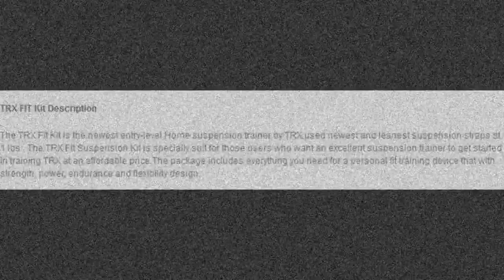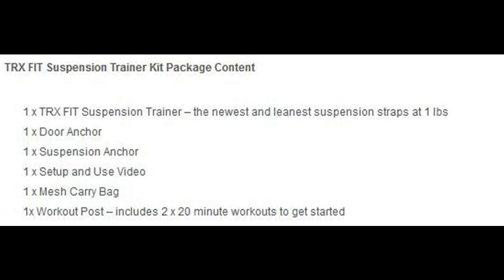TRX FIT Suspension Trainer Review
, this video presents a TRX FIT Kit Review to give you some more useful information about this TRX Fit Suspension Traniner Kit.